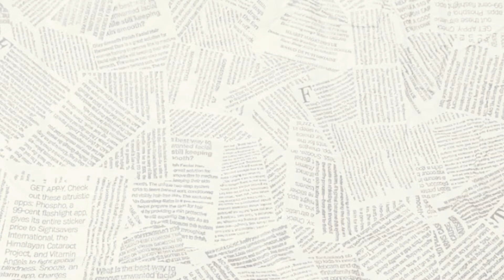FFTO | Ini Dia Produk Yang Bisa Me-recharge Kulit, Rambut, dan Mood Kamu yang Lelah!!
Hello BeautyBabes! How are you doing? We hope everyone in good condition👌.

Pada segmen FreshFromtheOven (FFTO) edisi April 2022 ini, Anindita Prameswari (Dita) dan Dewi Rokhmawati (Dewi) dari BeautyBeatID akan sharing ke kalian beberapa new comers BeautyBuddies yang datang ke meja redaksi kita. Di video FFTO Edisi April 2022 ini, beberapa produk yang kita mention ditujukan tidak hanya untuk kulit dan rambut kamu yang lelah, tetapi me-recharge mood kamu agar kamu semangat terus mengahadapi hari-hari kamu yang sibuk dan padat.

Penasaran bagaimana produk-produk ini bisa boosting semangat kalian? Tonton videonya sampai habis and enjoy watching this video BeautyBabes!

★ PRODUCTS MENTIONED ★
🔅 Oriflame .se Blazing Warmth
🔅 ULTIMA II Hydra Botanic Whipping Cream Foaming Cleanser
🔅 ULTIMA II Hydra Botanic Calming Toning Lotion
🔅 ULTIMA II Hydra Botanic Total Hydrating Emulsion
🔅 ULTIMA II Hydra Botanic Total Hydrating Cream
🔅 True to Skin Azulene Oat Barrier Cream
🔅 Pantene Miracles Biotin Strength & Collagen Repair Daily Supplement Conditioner
🔅 Pantene Miracles Biotin Strength & Collagen Repair Weekly Supplement Hair Mask

.se Blazing Warmth, Parfum Yang Membawamu Merasakan Keindahan Alam Swedia

ULTIMA II Hydra Botanic Series, Solusi Untuk Kulit Lelah Karena Gaya Hidup Urban!

Azulene Oat Barrier Cream, Blue Cream Lokal Yang Mampu Perbaiki dan Perkuat Skin Barrier

Bye RambutCapek, Hello RambutKeCharged!

Why just read less when you can have many GREAT ARTICLES

ABOUT BEAUTYBEAT
A digital beauty media platform that would share information from the world of beauty (inside and out), with up-to-date discussions from makeup, skincare, hair, body to wellness